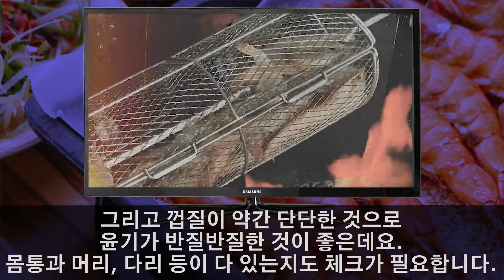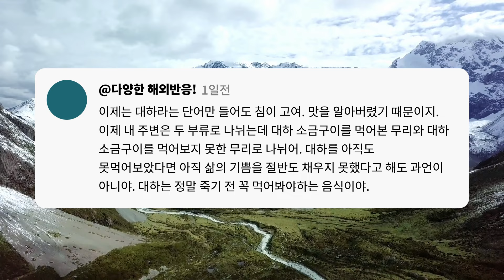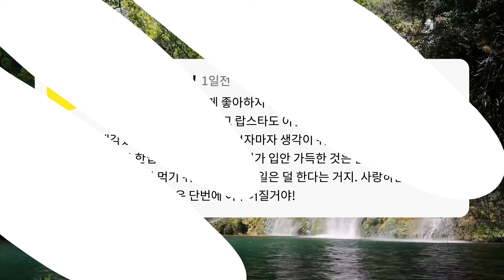"대하를 혼자서만 먹다니 한국은 정말 치사하다" 미국에서 인기몰이 중인 한식 대하에 대해 미국 방송국에서 특집 다큐멘터리를 방영했습니다 (해외반응)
한류 열풍의 중심 한식이 또 다시 해냈습니다. 랍스타, 쉬림프와 같이 미국의 밥상을 오랫동안 지켜온 음식들을 제치고 대하가 폭발적인 반응을 얻고 있습니다.